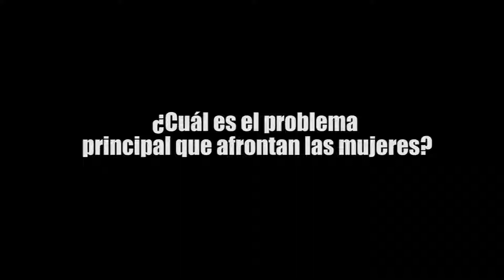¿CUÁL ES EL PRINCIPAL PROBLEMA QUE AFRONTAN LAS MUJERES?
¿CUÁL ES EL PRINCIPAL PROBLEMA QUE AFRONTAN LAS MUJERES?, las respuestas de las féminas te sorprenderán en el sondeo realizado por el programa “NO TE CALLES”, conducido por Jerry Berges.